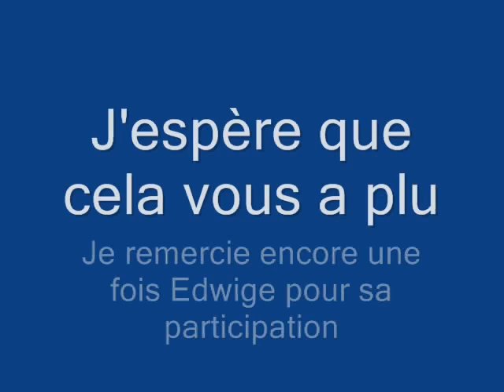Manhattan Kaboul (en duo avec Edwige)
2ème duo avec mon amie Edwige sur la chanson Manhattan Kaboul de Renaud et Axelle Red